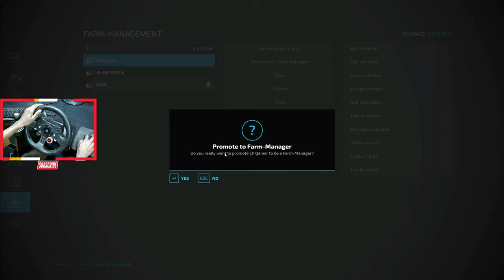Delivering Milk To Make Cheese - Farming Simulator 22 Multiplayer #9- Gameplay Urdu Hindi - fs 22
Farming Simulator 22 fs22 hindi Urdu gameplay,

🔶AQ Gaming (My Friend's Channel)

4️⃣

5️⃣

6️⃣

7️⃣

                           🔷My Setup🔷
🔵Android Pnone:
OnePlus 6t (8Gb/128GB)
Wireless Controller

🔵Windows 10 Pc:
Ram:16Gb Corsair Ram
160Gb SSD
GPU: RTX 3080 Zotac Trinity OC